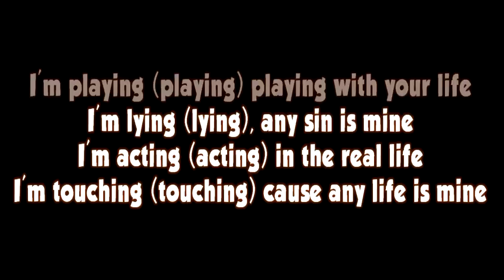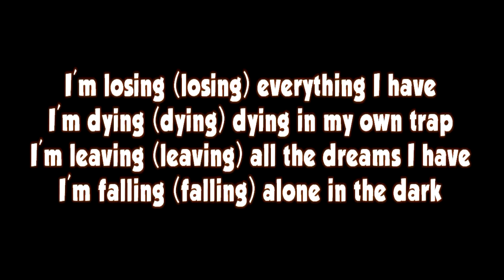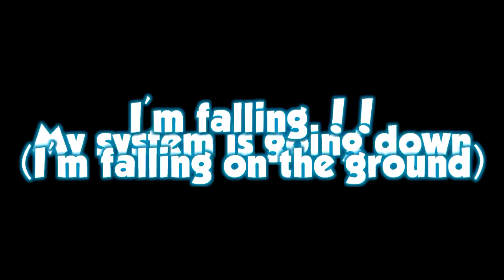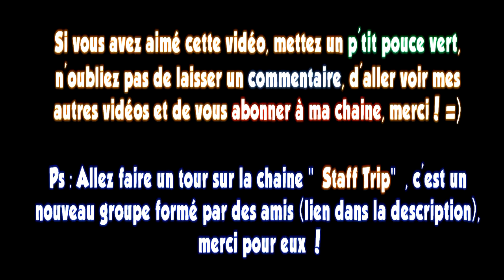Skip the Use - Fallin' [Lyrics HD]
La musique de fin est une des musiques de Staff trip ;)